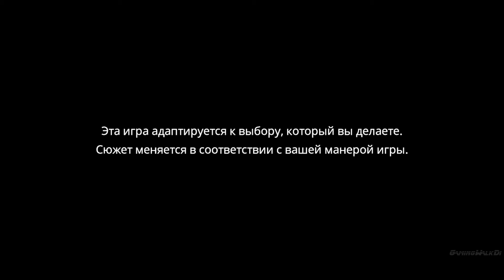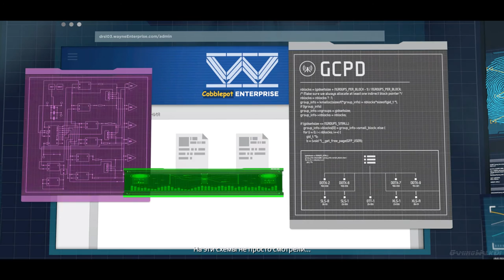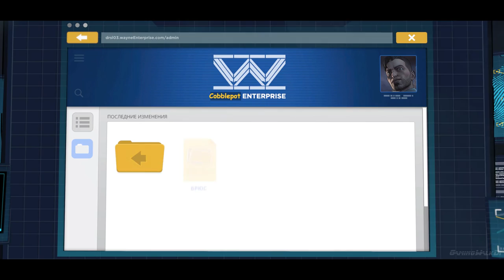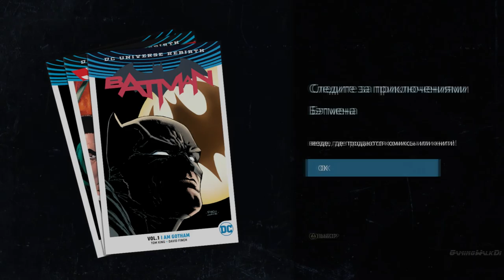Batman: The Telltale Series, Прохождение Без Комментариев - ВЕСЬ ЭПИЗОД 5 [PC | 1080p]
Эпизод 5: Город Света
Лидер Детей Arkham готовится к осуществлению последней стадии мстительного плана по уничтожению репутации семьи Wayne и нанесения вреда их близким. Останется ли имя Batman в секрете, ведь из-за него в Gotham царит хаос и умирают люди. Судьба семьи Wayne и самого города зависит от вашего выбора. Что вы выберете? Как далеко вы зайдёте? Какую маску наденете?

ПОИСКОВИКАМ ПОСВЯЩАЕТСЯ:

Warner Bros. Interactive Entertainment,
ифеьфт еру еуддефду ыукшуы,
Полное прохождение пятого эпизода
gjkyjt ghj[j;ltybt gznjuj 'gbpjlf
City of Light episode 5
Пятый Эпизод Город Света
"gbpjl gznm Ujhjl Cdtnf
"gbpjl 5 Ujhjl Cdtnf
Batman: The Telltale Series,
без комментариев,
no commentary,
без смертей,
без затупок,
Telltale Games,
прохождение,
walkthrough,
playthrough,
обзор,
review,
геймплей,
Gameplay,